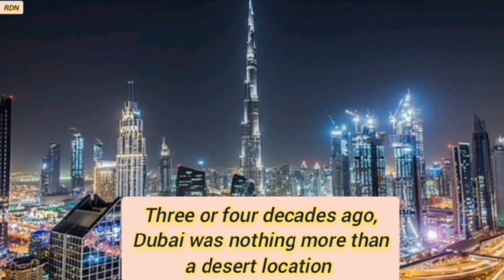Top five beautiful countries in the world